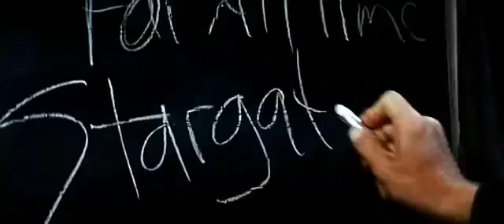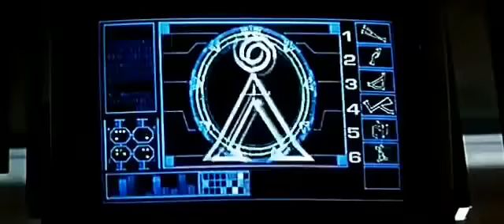Звездные врата (Stargate) | 1994 | трейлер [SD, 360p]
Год выхода: 1994
Производство: Франция, США
Жанр: фантастика, боевик, приключения

Описание: 1928 год. Египет. Археолог находит странное сооружение. Через много лет уже в наше время его дочь привлекает молодого специалиста Джексона для разгадки тайны, над которой бьются ученые на военной базе в горах.

Таинственное сооружение оказывается проходом в другие миры. С группой спецназа Джексон и полковник отправляются через звездные врата навстречу неизведанному. А там их ждут суровые испытания и борьба, от исхода которой зависит судьба человечества.

Режиссер: Роланд Эммерих
В ролях: Курт Рассел, Джеймс Спэйдер, Джей Дэвидсон, Вивека Линдфорс, Алексис Крус, Мили Авитал, Леон Риппи, Джон Дил, Карлос Лаучу, Джимон Хонсу

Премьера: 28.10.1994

Рейтинг IMDb: 7.0
Рейтинг Кинофильм: 7.6
Возрастной рейтинг: 12+